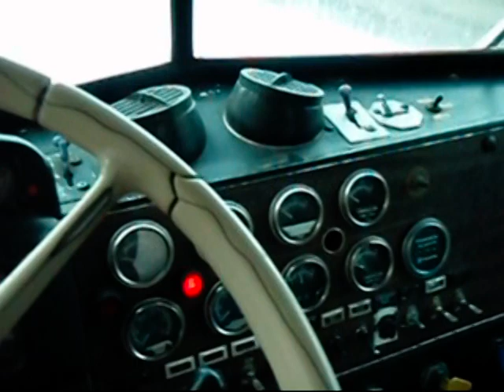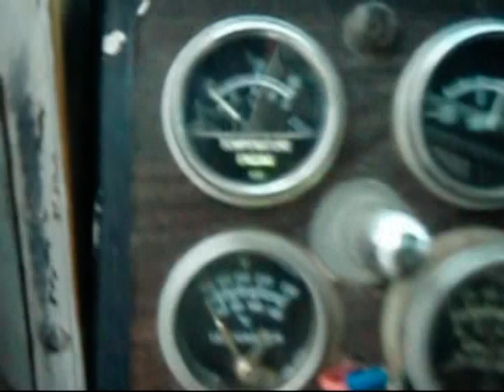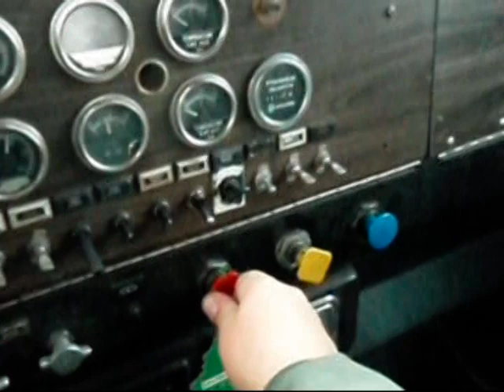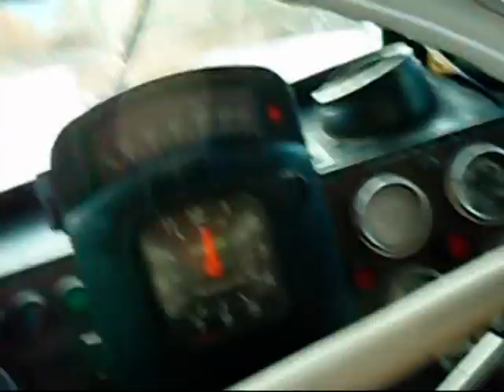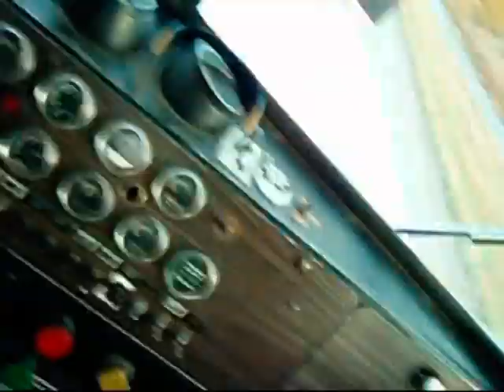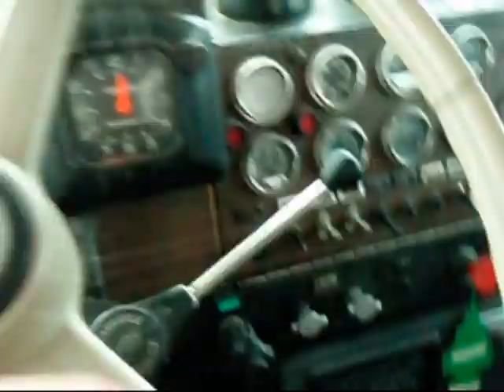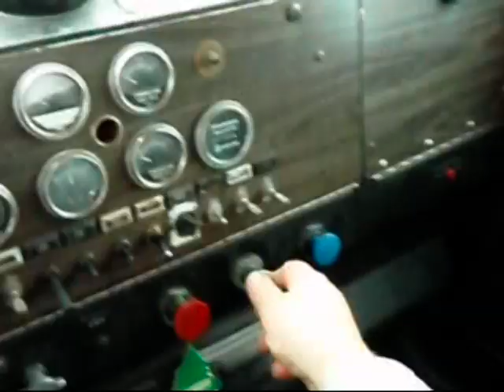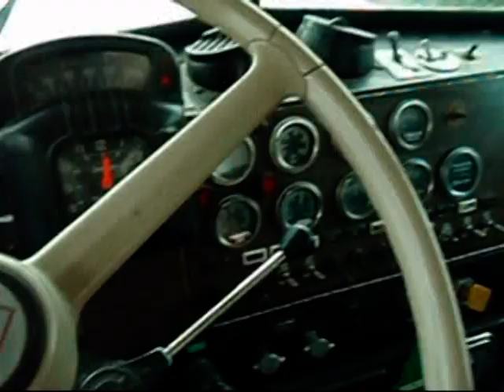Going for a sunday drive with the 81 kenworth lowboy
Taking the 1981 kenworth for a sunday morning drive.  Threw an excavator on the lowboy and hauled it to a job while I was at it.